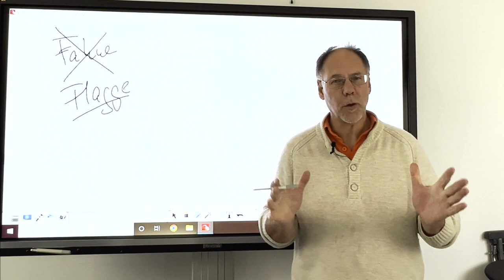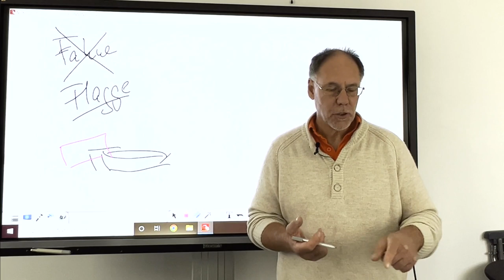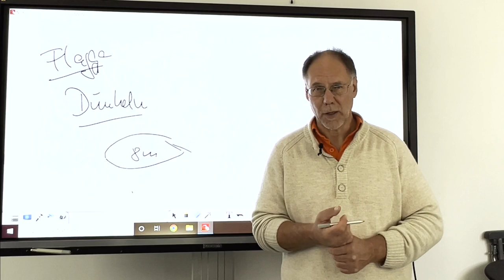Die richtige Flaggenführung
Wichtige Tipps und eine ganz einfache Faustregel zum Thema Flaggenführung - Ort, Größe und Art erzählt euch Robert im heutigen Video.